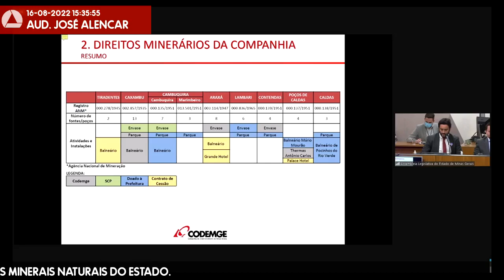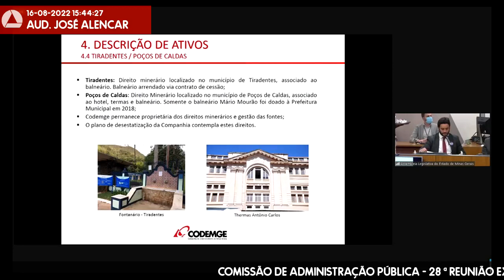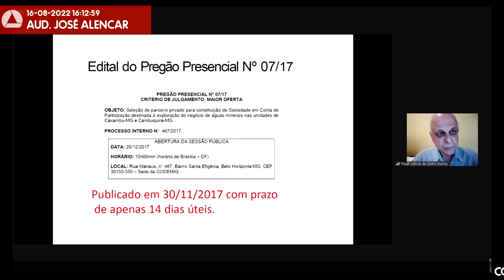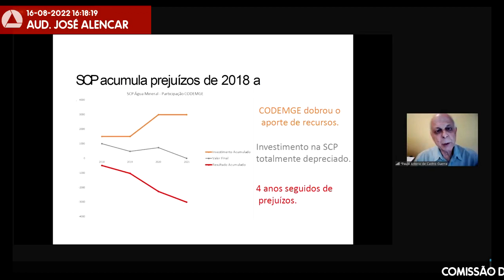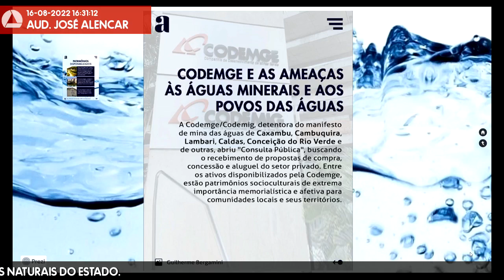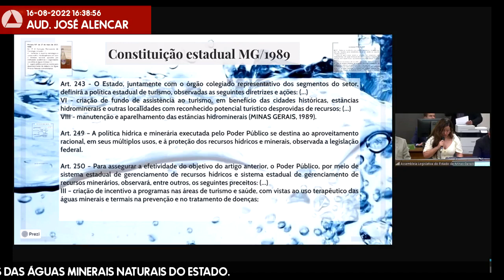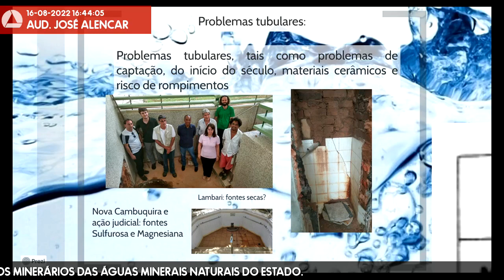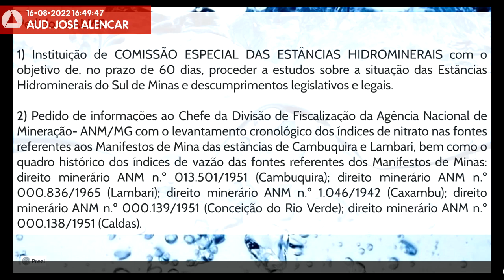16/08/2022 14:30 - Comissão de Administração Pública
Finalidade da audiência: Debater as alienações, promovidas pela Companhia de Desenvolvimento de Minas Gerais - Codemge -, de direitos minerários das águas minerais naturais do Estado.